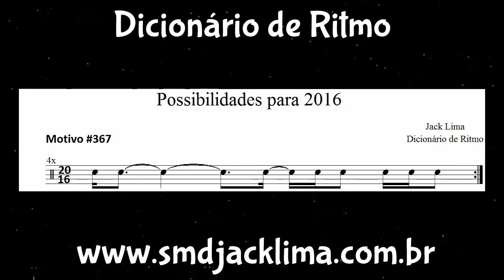Possibilidades para 2016 (Dicionário de Ritmo) #367